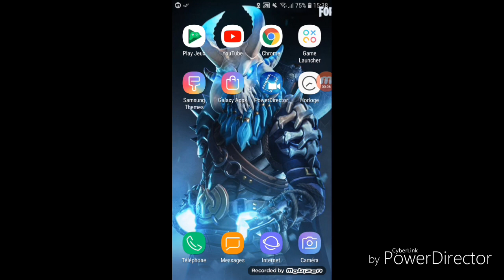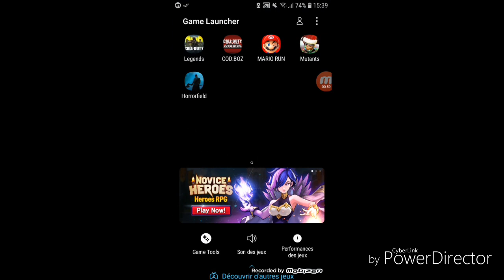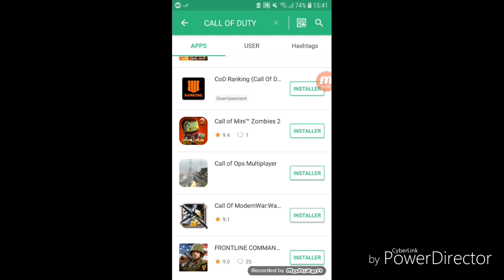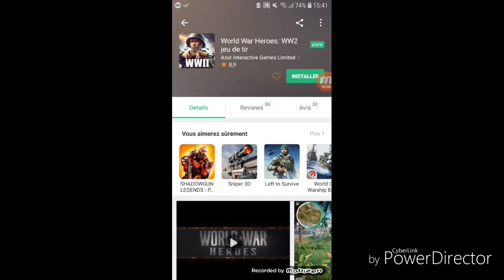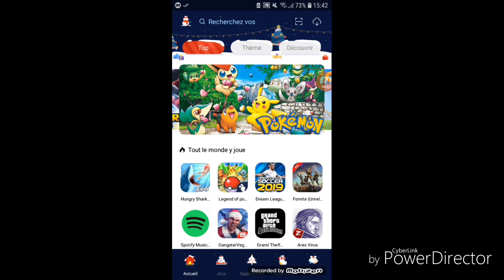TUTO POUR télécharger Call of Duty sur mobile zonbi